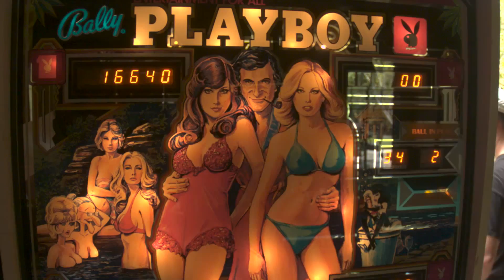Axxound - Waterfalls (Original Mix)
Sound recording administered by: Proton LLC

Pro Skater Eli Reed teams up with Playboy for “Lost Paradise,” a short film featuring Reed skating the Playboy Mansion

Visual Content administered by Playboy Enterprises Inc "Playboy EliReedx YT Final BB"